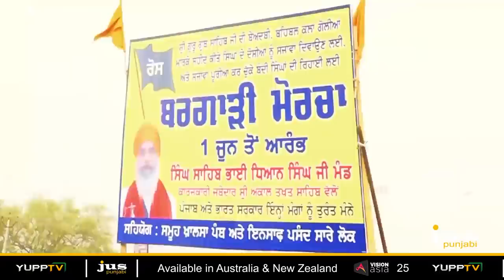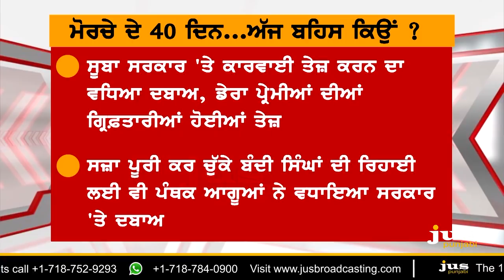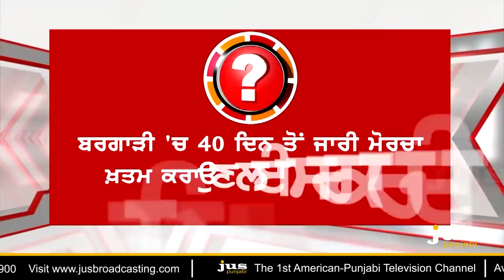Bargari Agitation: Capt and Badal Missing ! || To The Point || KP Singh || Jus Punjabi